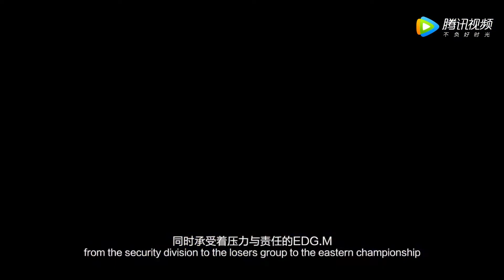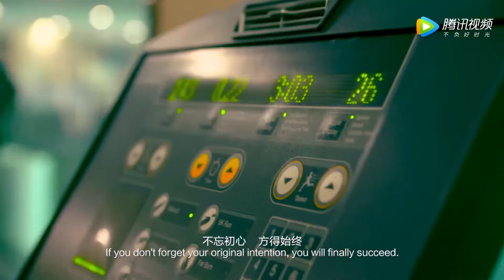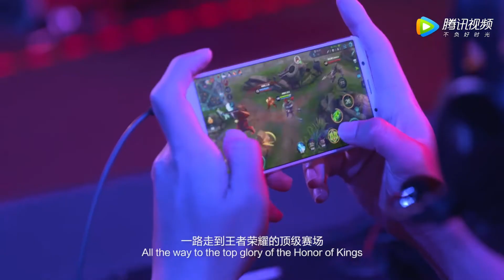GK, EDG.M, BA, M8HEXA Team Introduction Trailer - 2018 Honor of Kings Champion Cup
This is IMT, KZ, ahq, and EMC team introduction trailer for the 2018 Honor of Kings Champion Cup hosted by Tencent Games in Beijing, China.